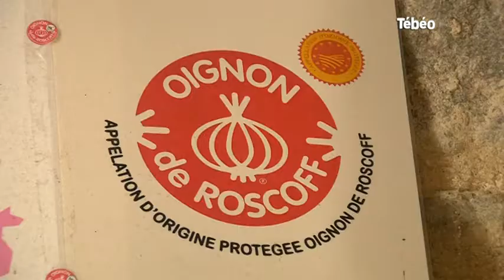Fête de l'Oignon 2015 : Rencontre avec le maire de Roscoff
Sites webs/blogs, copiez cette vidéo avec le bouton "Intégrer" !
Rencontre avec Joseph Séité, maire de Roscoff dans le cadre de la 13ème édition de la Fête de l'Oignon. Pour exploitation TV, droits réservés, nous contacter